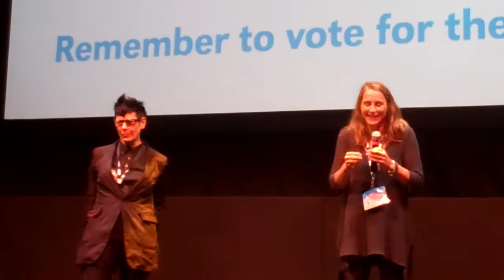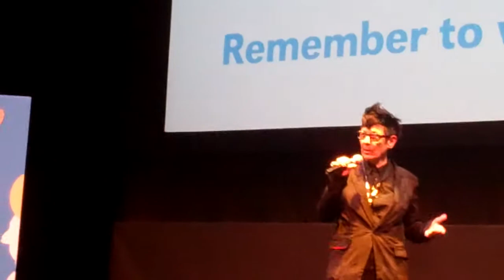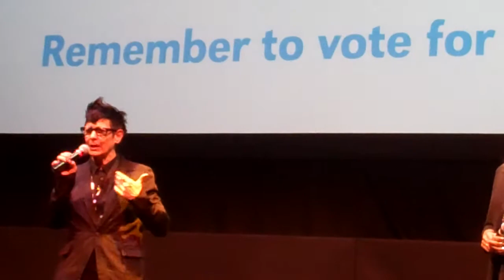SXSW 2014 Born to Fly World Premier Post Screening Q&A with dir Gund & STREB